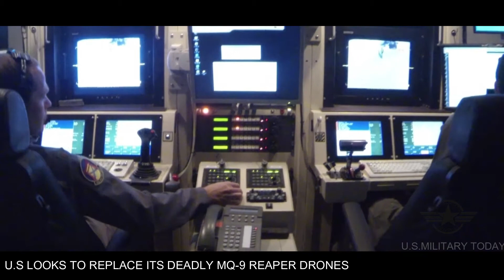U.S Replace Its Deadly Mq-9 Reaper Drones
The U.S  Replace Its Deadly Mq-9 Reaper Drones - The General Atomics MQ-9 Reaper (sometimes called Predator B) is an unmanned aerial vehicle (UAV) capable of remotely controlled or autonomous flight operations developed by General Atomics Aeronautical Systems (GA-ASI) primarily for the United States Air Force (USAF)
14 Jan 2020 - MQ-9 Reaper General Atomics Aeronautical Systems (GA-ASI) drone MQ-1 Predator 27 Mar 2019 - The MQ-9 Reaper In Action US Air Force relaunches effort to replace MQ-9 Reaper drone
Predator RQ-1 / MQ-1 / MQ-9 Reaper UAV

19 Jul 2020 - MQ-9 Reaper takes off and maintenance [Image 2 of 7] General Atomics MQ-9 Reaper (Aircraft Model)
Browse our complete section of most popular questions about joining the US military below, or even take an ASVAB practice test